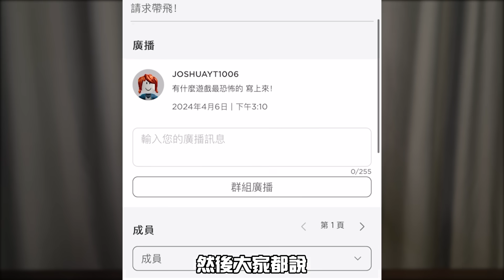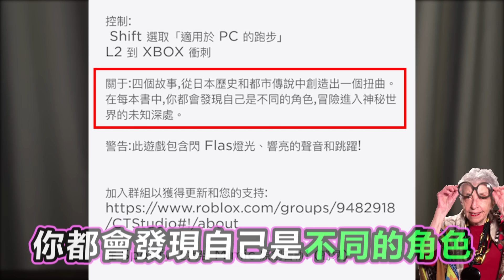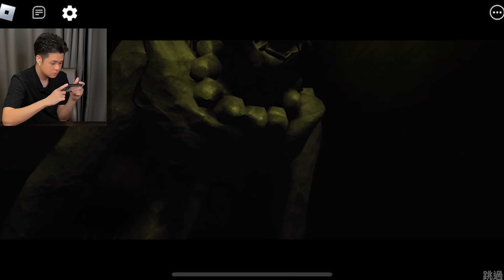Roblox最恐怖的遊戲！觀眾都提議玩這個一定要強心臟！通關到底需要多久？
Roblox上有許多恐怖風格的遊戲，它們的恐怖程度因人而異。以下是Roblox上一些備受稱讚的恐怖遊戲。請注意，這些遊戲可能包含恐怖場景和圖像，不適合所有玩家。玩這些遊戲時，請確保自己有足夠的心理準備